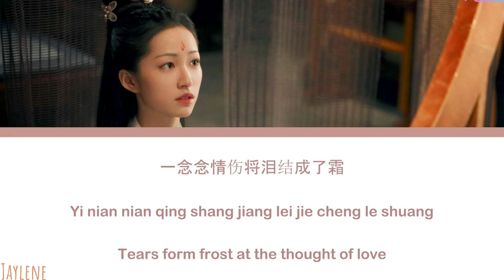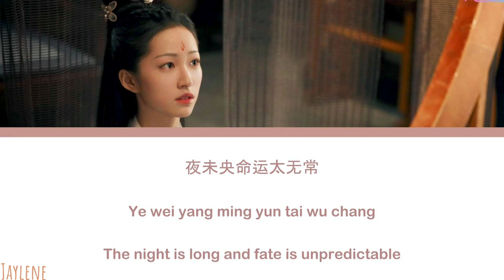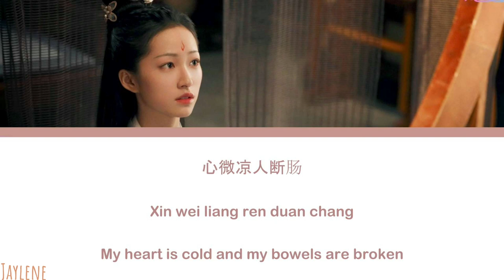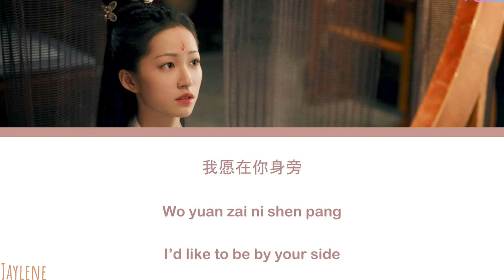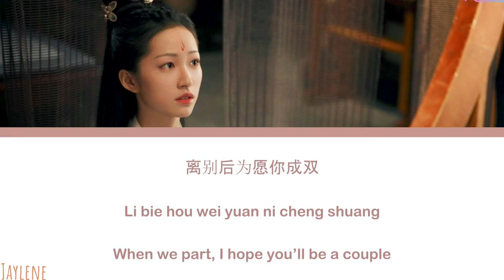[OST of Love and Redemption] 《 Wish 》 Yang Xi Zi (Chi|Eng|Pinyin)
琉璃美人煞的原声带

剧名: 琉璃美人煞/琉璃
歌名: 愿
演唱: 杨肸子

👻对不起如果有任何错误还是错消息，我希望以后不会再这样了👻

OST of Love and Redemtion

Drama title: Love and Redemption
Song title: Wish
Singer: Yang Xi Zi

👻Sorry if there is any mistake or wrong information, i hope that it will not happen again in the future👻